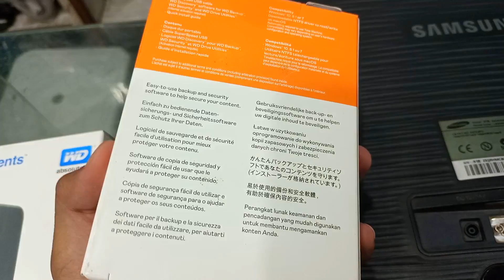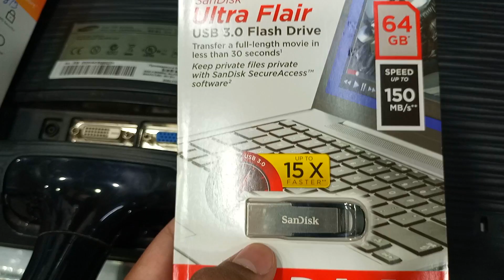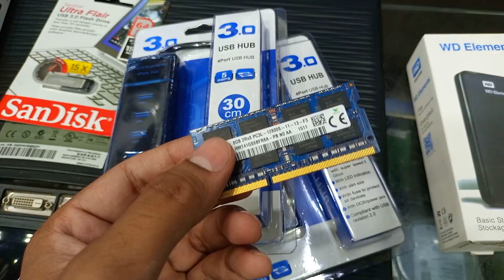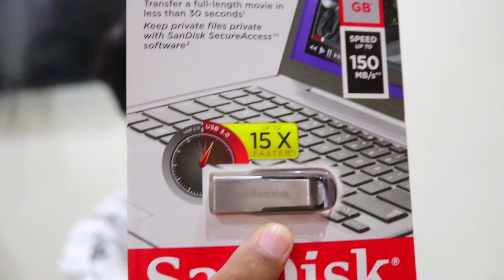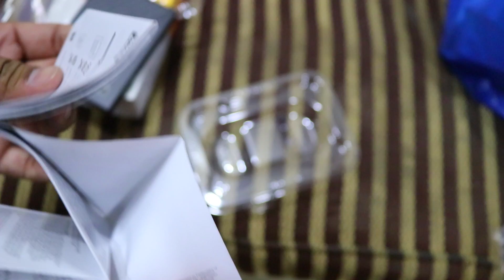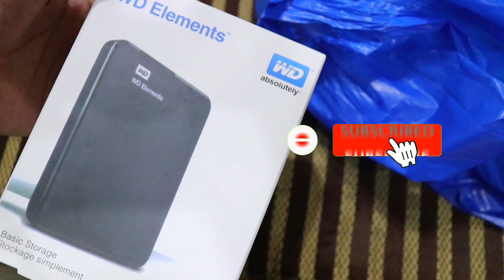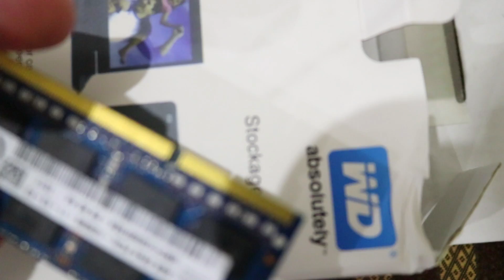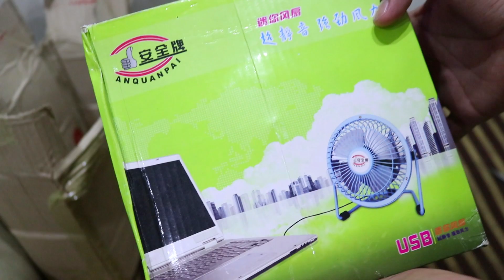Buying WD Portable Drive RAM USB Desk Fan Computer Gadgets | Unboxing | Hall Road Mall Road Lahore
There are 2 most famous Computer Markets in Lahore i.e. Hafeez Centre and Hall Road, Mall Road Lahore. There are other computer markets too in city like in Arcade Plaza Abid Market Qainchee, Jora Pull and several others.
Items unboxed and reviewed are as follows:

1. WD My Passport 1TB Portable Hard Drive   Rs 8000
2. WD Elements Stockage Simple Internal to External Case Rs 550
3. Scandisk USB 3.0 64GB upto 150 MB/s   Rs 1450
4. USB 3.0 Hub 4 Ports Qty 2    Rs 900
5. 8GB RAM DDR3 1600 Mhz 204 PIN Core i7 5th Generation Rs 4500
6. OPOLAR 9 Inch USB Powered Desk Fan with USB Plug Rs 1048

Total Cost Rs 16,448

Items were mostly purchased from "Bismillah Computers 1st Floor Zaitoon Plaza" Hall Road Computer Market, Lahore. Glass protector from outside this plaza and Opolar USB Desk Fan from Daraz.pk